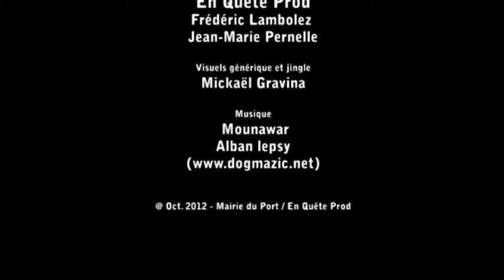FIFAI 2012 - Pastille 10 - ITW Anais Charles-Dominique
Pastille 10 - Interview de Anaïs Charles-Dominique, réalisatrice réunionnaise qui présente son film "L'horizon cassé", coécrit avec Laurent Médéa